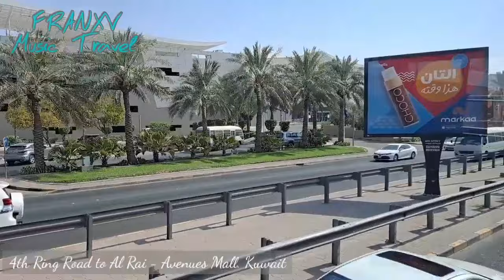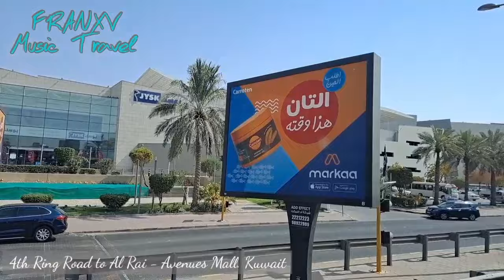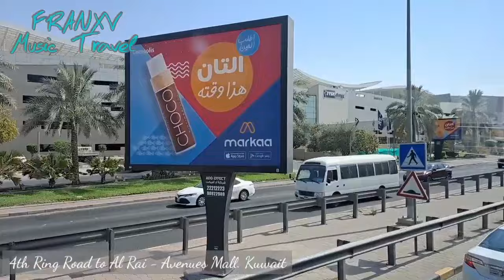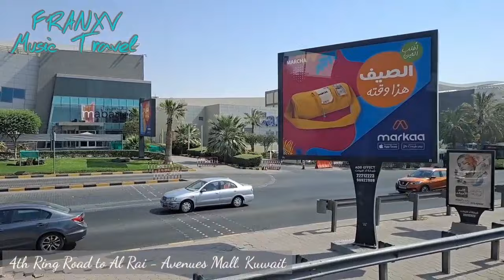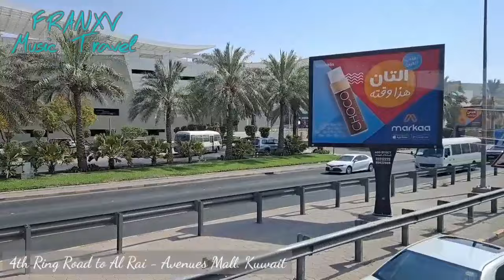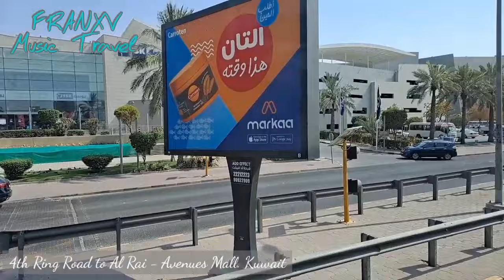LUMANG TUGTUGIN l MGA AWITING TUMATAK SA ATING PUSO'T ISIPAN l TAGALOG OPM LOVE SONGS 60's - 90's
THANK YOU SO MUCH FOR YOUR CONTINUOUS SUPPORT TO MY CHANNEL & GOD BLESS YOU.💕

▪️If any producer or label has an issue with any of the uploads please get in contact directly  and it will be deleted immediately. Thank you!